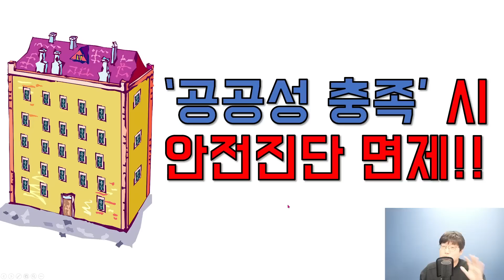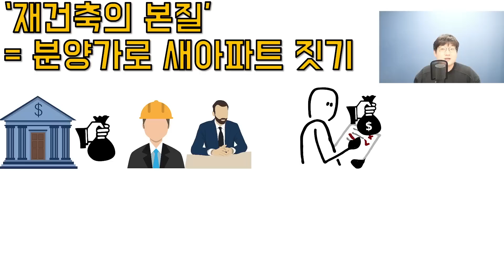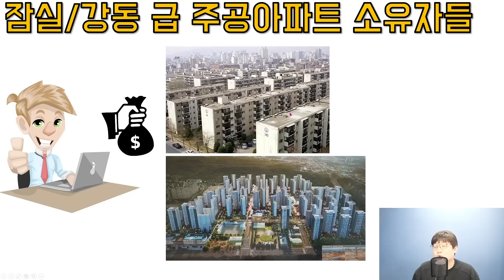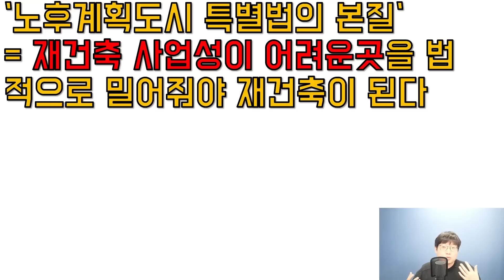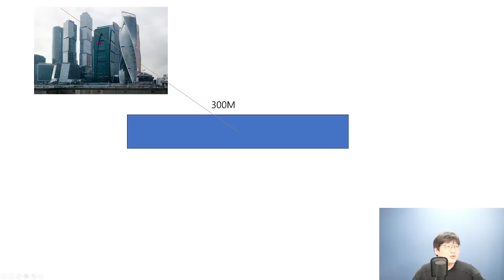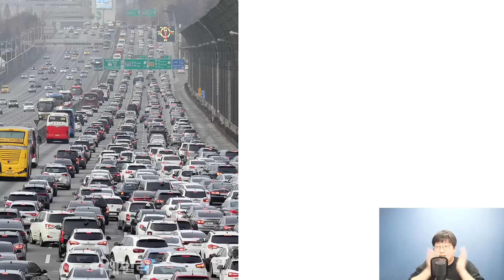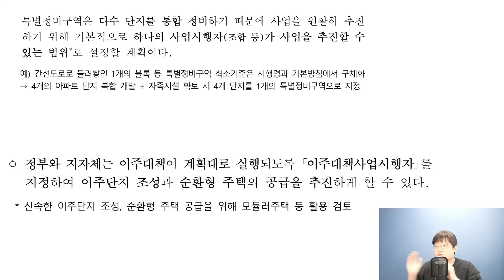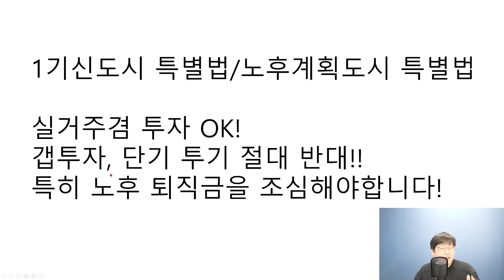1기 신도시 특별법, 파격 혜택! 100층 재건축 하게 해 준다고? 분당, 지금 당장 가서 사면 될까? (남덕현 이사)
남덕현 대표님의 유튜브를 소개합니다 :)

🌟 저자소개
흙수저·동수저 청년 내 집 마련 전문가, 청년인생공략소(청·인·공) 커뮤니티 대표. 2013년 32세 때 초봉 2천만 원으로 직장생활을 시작해, 고가 아파트 혹은 재개발이 가능한 낡은 빌라 투자 말고, 흙수저·동수저들이 보다 쉽게 접근할 수 있는 실거주용 빌라를 보유하면 투자와 주거안정 모두를 이룰 수 있다는 것을 과거 부모님 집 투자로 증명하고, 현재 서울 중구의 아파트 외, 준공 4년차의 실거주용 20평 빌라를 소유 중이다. 2017년 문재인 정부의 부동산 정책 실패 예측 글을 시작으로 4년간 부동산 정책과 시장의 반응, 청년들이 취해야 할 방법 등을 온라인으로 꾸준히 연재했고, 오프라인 상담 활동을 지속했다. 82쿡에 “부동산으로 부자되는 법”(닉네임 쩜두개) 시리즈를 연재했고, 이 당시 월급 200만 원대의 흙수저 청년들에게 서울 사대문 안 구축 빌라를 내 집 마련의 차원에서 구매할 것을 제안했다. 월급의 1/3은 세금과 4대보험으로, 1/3은 월세로, 1/3은 필수 생활비로 내면서 현상유지만 하는 삶이 예약된 현재 20~30대청년들의 삶을 바꾸기 위해 청년인생공략소 유튜브와 네이버 카페를 운영 중이다.

1기 신도시 특별법, 파격 혜택! 100층 재건축 하게 해 준다고? 분당, 지금 당장 가서 사면 될까? (남덕현 이사)